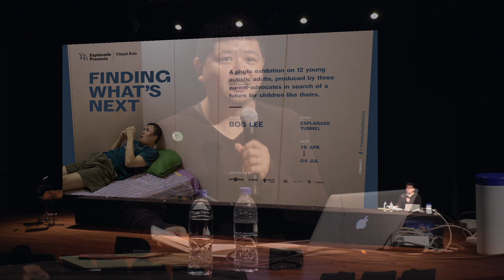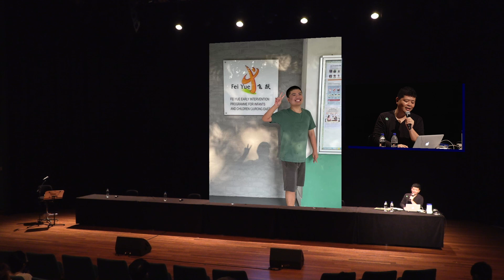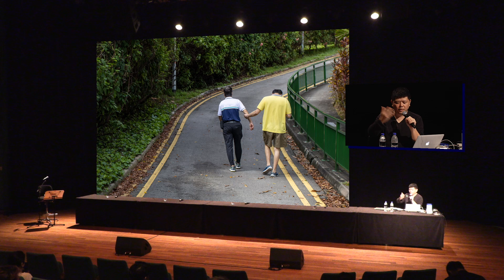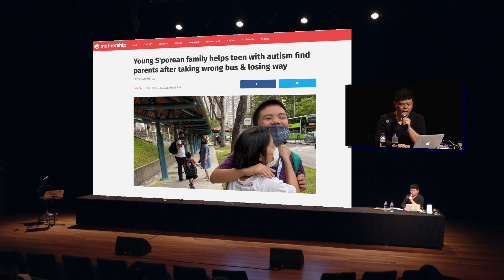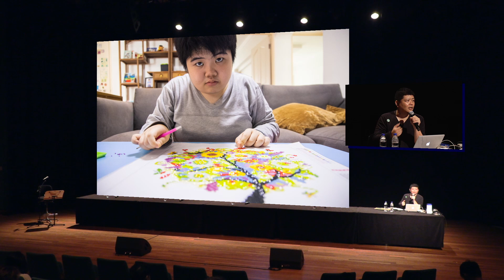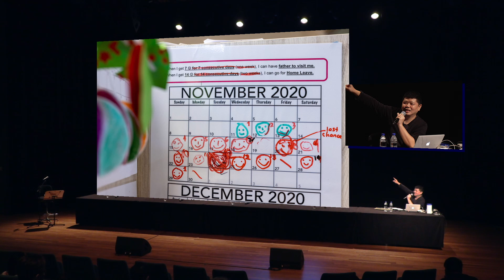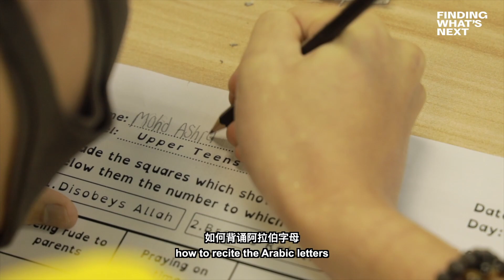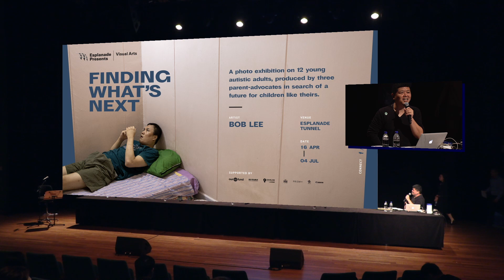Finding What’s Next exhibition presentation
Finding What’s Next presentation seeks to explore  how and why Singapore-based photographer, Bob Lee, a father of a 14-year-old autistic child, decided to start an exhibition on post-18 autism in Singapore. Through a series of poignant photography works and  videos, he will share his family’s  journey to find out what’s next for his son when he turns 18 years old and stories of other parents with special needs.